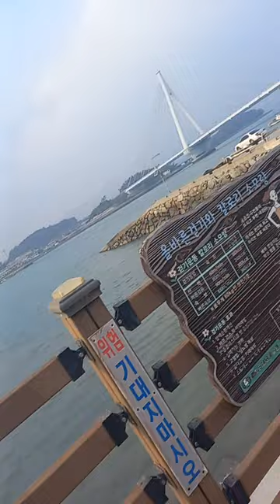오늘! 면소재지~ 나들이~~~!@sungodcross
오늘! 면소재지~ 나들이~~~!

이곳은 100여 가구가 사는 마을이다 보니~~~!
두부 한모도 살 수가 없다~~!

그래서 이곳에서 차로~~15분 거리에 있는 면소재지나~~
20여분 걸리는 읍내로 나가야 한다~~~!

은행을 보러~~면소재지에 왔다가~~!
바다풍경에 잠시 차 안에서 나와 바람을 쏘였다~~!

서울서 살 때는~~완도 바다를 보려고~~대여섯시간을 운전하고 왔는데~~!

이곳으로 막상 귀촌한 후로는~~시간이 없어서~~볼 일보러 읍이나 면소재지에 외출나올 때~~!겸사 겸사 여행온 것처럼 ~~
바다 구경을~~하고 간다~~!@sungodcross